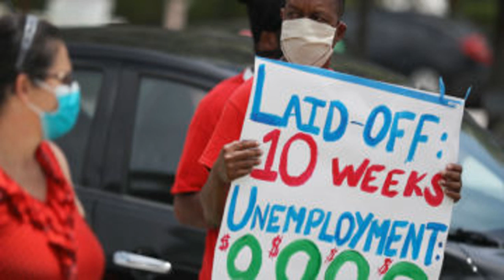Shockingly bright jobs report lifts Trump strategy to woo black voters with economy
President Trump is stumping for black votes with a promise to deliver racial equality through economic prosperity, linking an unexpectedly bright jobs report Friday to George Floyd, a black man who died after a white police officer knelt on his neck for almost nine minutes.